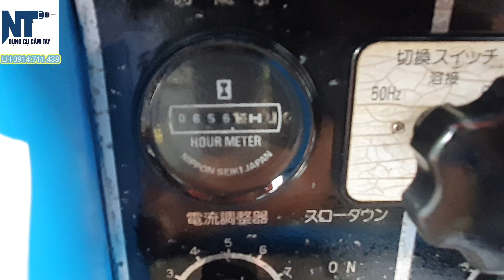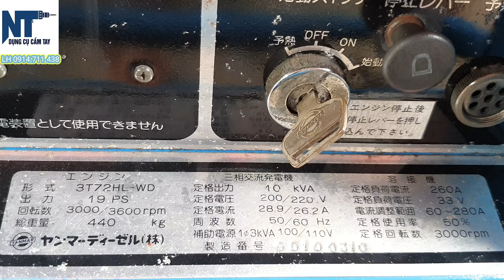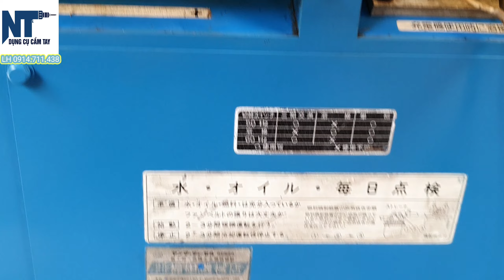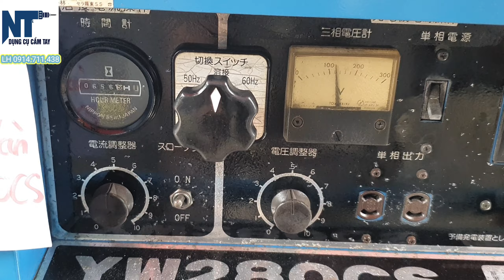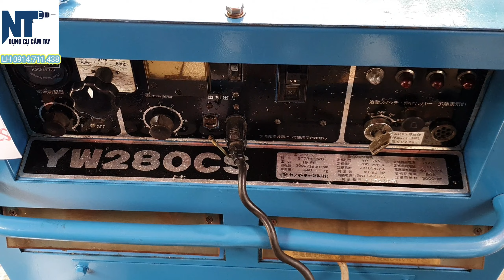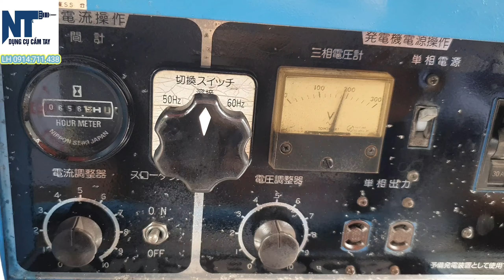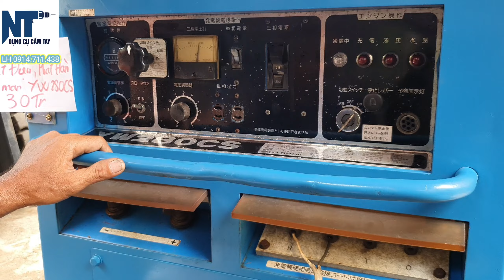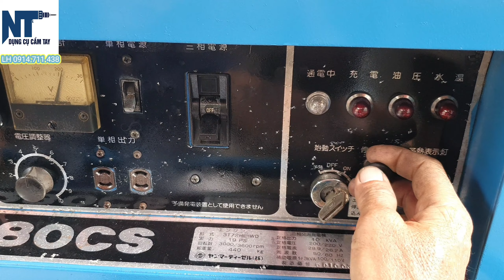Phát điện , Phát Hàn Yanmar YW280 | 10kw , Hàn 280A | LH 0914711438 | Ngày 24/10/2022